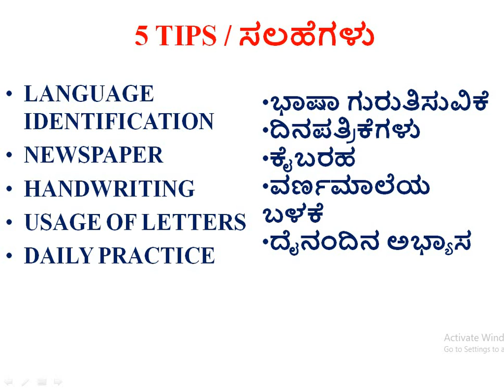HOW TO IMPROVE WRITING SKILLS?? / ಬರೆಯುವ ಕೌಶಲ್ಯಗಳನ್ನು ಹೇಗೆ ಸುಧಾರಿಸುವುದು???